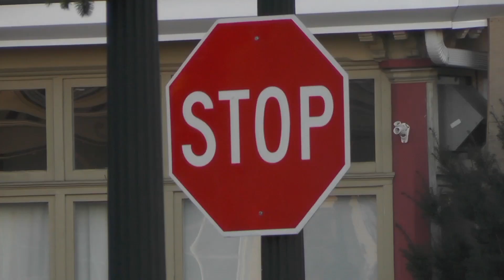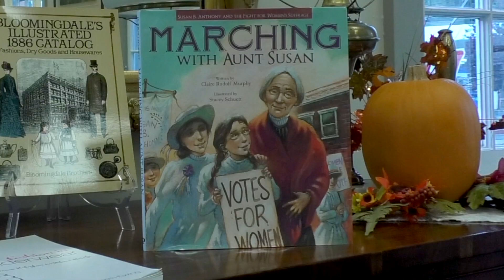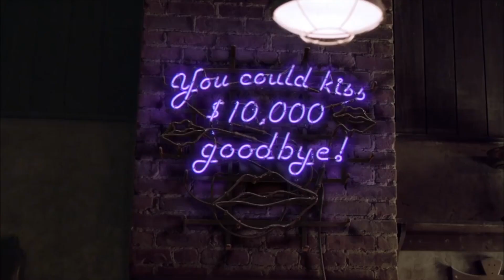In The Valley: Fall 2017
WVTV is proud to present our first episode of "In The Valley." Enjoy!